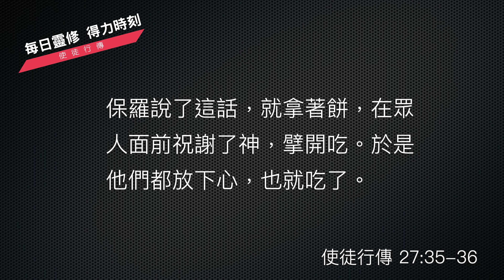《使徒行傳》27:27-44｜保羅到了米利大｜每日靈修‧重新得力｜台北懷恩堂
吳牧師：各位弟兄姊妹平安！

眾嘉賓：平安！

吳牧師：今天我們一起繼續用《使徒行傳》 27 章，從第 17 節開始一直到全章的結束，那麼從 27 節開始就記載了一個時間的記錄，那就是船難第十四天了，兩個禮拜的海上這樣的漂流，又不吃又不喝，的確很辛苦。

憲鈺弟兄：暈船的暈船！

吳牧師：真是很難想像。

河伯弟兄：吐也沒東西吐了。

吳牧師：吐都吐光了！那就在這樣的一個非常艱苦的環境之中，他們就開始丈量這個水深了，發現水深越來越淺了，那就表示越來越靠岸或者越來越靠近岸礁了，於是水手們就做了一件事了，他們心裡想這個船越來越危險了，所以他們就很想坐救生艇離開，那麼假裝要去拋錨什麼的，就把救生艇要放到海裡面，這幾個水手就想坐小船離開了。保羅一看，馬上告訴軍官：「這些人不能走，一走的話我們全船都要死了。」
我相信這也是常識，水手是負責控制這艘船的，那假如水手都跑光了，這剩的人都沒有人會開船，那當然死路一條了。那個軍官一聽，馬上把小船的繩索砍斷，讓那個小船就飄走了。這一幕真的是觸目驚心，屋漏偏逢連夜雨，唯一的救生艇也失去了！那你說，是不是到了最困難的時刻？

河伯弟兄：即使到了最困難的時刻，其實路加的敘述也讓我們知道，在人最絕望的時刻，是上帝顯明祂大能的時刻！我來為大家來讀 33 到 36 節：

    33 天漸亮的時候，保羅勸眾人都吃飯，說：「你們懸望忍餓不吃甚麼，已經十四天了。 34 所以我勸你們吃飯，這是關乎你們救命的事；因為你們各人連一根頭髮也不至於損壞。」 35 保羅說了這話，就拿著餅，在眾人面前祝謝了神，擘開吃。 36 於是他們都放下心，也就吃了。

河伯弟兄：這邊講到天漸亮的時候，也就是在小船事件發生後的第二天天漸亮的時候，保羅這時候勸大家吃飯，他說他們這十四天都沒有吃什麼，也許可能吃一點東西，或者也許想要省點糧食，或者是他們根本就吃不下。

吳牧師：沒有胃口！

河伯弟兄：太擔心了！是啊！是啊！所以這邊講到有兩個詞語，一個是懸望，懸望就是你掛心嘛，你心懸著吧！第二個是忍餓不吃，這正好跟 36 節後面的結果形成了一個對比， 36 節講到當保羅擘餅、祝謝吃了之後，大家就放下心也就吃了。懸望對比放下心；不吃什麼對比吃了，中間發生的這件事情，我們可以說是神的大能了！

吳牧師：是啊！什麼能夠改變這樣呢？

河伯弟兄：是，除了保羅所說的話以外，保羅講到， 34 節裡面講到說「這是關乎你們救命的事」，所以先講理性，先訴諸理性，吃飯是關乎救命的事啊，不吃飯會死的。

吳牧師：是啊，沒有力氣！

河伯弟兄：需要有力氣，是啊！是啊！不管這個力氣呢，後面我們就會看到，這個力氣是為了後面發生的事情做預備的喔！當然他們要有好的精神、要有高的血糖，很多弟兄姊妹應該跟我一樣，在低血糖的時候也沒辦法判斷事情了，所以呢，這確實是關乎他們救命的事情，理性上來看，但是保羅又再次提到了應許，他提過的：「你們各人連一根頭髮也不至於損壞。」這就是我們前一集裡面講到，保羅有神的使者跟他說：「你們每一個都必得救，一個也不失喪！」所以保羅重申了應許，他也提到了理性！接下來保羅所做的動作很特別，保羅在他們面前擘餅、祝謝。祝謝跟擘餅代表什麼意思？

吳牧師：我相信當時猶太人吃飯都會有一個感恩的心，所以他們通常都會拿起餅來擘開、祝謝了才吃！這是一個信仰的表達。

河伯弟兄：但是這群有囚犯、有水手、有兵丁、各式各樣的人，他們不都是這個信仰。

憲鈺弟兄：所以我覺得現場應該是很多人，就眼睜睜的盯著保羅正在這個祝謝、擘餅，所以大家是看著保羅在做這樣的一個動作，他們可能心裡會想他在幹嘛？為什麼要這樣？那個人好像一直在鼓勵我們，他做這個有什麼涵義嗎？我覺得他們可能會有這樣的一個思考！

河伯弟兄：是，而且這十四天，我們的神明也沒幫助我們啊！

吳牧師：是啊！

河伯弟兄：我們信的，比如說波塞頓好了，希臘的海神波塞頓也沒顯靈啊！但是這個保羅還擘餅、還祝謝，他的信心依然穩固，他信的神肯定不一樣！

吳牧師：不一樣，對啊！

憲鈺弟兄：所以在這邊看到剛剛有提到了276個人，總數啦，那保羅一人，所以是1加275，總共276個人就在這個船上，然後其實就是這樣漂流著，但是他們似乎看到了一個希望，因為接下來從 39 節以後，他們就開始有很多的要讓船可以進入一個海灣，然後靠岸的一些採取的一些行動，也就是剛才河伯說的吃飯很重要！體力很重要！

河伯弟兄：吃飽才有力氣！

憲鈺弟兄：於是他們在這裡又砍斷繩索啦、棄錨就是要丟錨，錨很重的！然後要鬆開船繩啊，然後要拉開頭蓬啊，就是那個帆要拉開，所以他們就做了很多的這些動作，然後船似乎就準備要進入那個海灣，但是他們又遇到了一個困難，所以在兩水夾流的地方，大家可以想像，腦袋裡面可以想像，你看過任何電影裡面的畫面，就是船慢慢的要靠岸，可是海浪不斷的打過來，所以船頭就插入了岸邊的可能是沙地吧！所以船頭就擱淺了，就插入那個岸邊的沙地，但船尾還在海上，海浪不斷地拍打、不斷地拍打，所以就把船尾巴猛力衝壞了！這個衝壞大家可以想像可能是撞壞了一個大洞，以至於在船裡面的這些囚犯， 42 節有說兵丁要把囚犯殺了，為什麼？因為有囚犯準備要順著這個水流逃跑，兵丁沒有看好犯人，結果犯人逃跑了，兵丁是要被砍頭的。

吳牧師：是，有責任的。

憲鈺弟兄：有責任的，所以：與其我自己受這個責罰，我還不如把囚犯給殺了！所以他就要來殺這些囚犯，不過似乎百夫長並不想這麼做，所以 43 節有提到百夫長要救保羅，一開始河伯有提醒我們，要看到的是百夫長猶流其實對保羅還滿恩待的，到了這裡似乎越相處越久，猶流越認識保羅，越看見他的領導的能力、信仰的穩固，所以他要救保羅，所以不准這些兵丁任意而行，所以就叫大家「那就跳水，所有人都上岸吧！」
果然到了最後， 44 節最後說，這樣眾人就都得了救，就上了岸，也就呼應了天使在異象中跟保羅顯現說的，所有人一個都不失喪，所有人性命都得救。

吳牧師：是！一個人的信仰可以從神而來賜給的信心，堅持下去終會得救！這給我們一個顛簸的旅途，一個最完美的結束了。當然上了岸也還有上了岸的故事，路加繼續記述下去，求主也帶領我們繼續靈修下去。願神祝福你，平安！

眾嘉賓：平安！

經文：使徒行傳 27:27-44

27到了第十四天夜間，船在亞得里亞海飄來飄去。約到半夜，水手以為漸近旱地， 28就探深淺，探得有十二丈；稍往前行，又探深淺，探得有九丈。 29恐怕撞在石頭上，就從船尾拋下四個錨，盼望天亮。 30水手想要逃出船去，把小船放在海裏，假作要從船頭拋錨的樣子。 31保羅對百夫長和兵丁說：「這些人若不等在船上，你們必不能得救。」 32於是兵丁砍斷小船的繩子，由它飄去。

33天漸亮的時候，保羅勸眾人都吃飯，說：「你們懸望忍餓不吃甚麼，已經十四天了。 34所以我勸你們吃飯，這是關乎你們救命的事；因為你們各人連一根頭髮也不至於損壞。」 35保羅說了這話，就拿着餅，在眾人面前祝謝了神，擘開吃。 36於是他們都放下心，也就吃了。 37我們在船上的共有二百七十六個人。 38他們吃飽了，就把船上的麥子拋在海裏，為要叫船輕一點。

39到了天亮，他們不認識那地方，但見一個海灣，有岸可登，就商議能把船攏進去不能。 40於是砍斷纜索，棄錨在海裏；同時也鬆開舵繩，拉起頭篷，順着風向岸行去。 41但遇着兩水夾流的地方，就把船擱了淺；船頭膠住不動，船尾被浪的猛力衝壞。 42兵丁的意思要把囚犯殺了，恐怕有洑水脫逃的。 43但百夫長要救保羅，不准他們任意而行，就吩咐會洑水的，跳下水去先上岸； 44其餘的人可以用板子或船上的零碎東西上岸。這樣，眾人都得了救，上了岸。